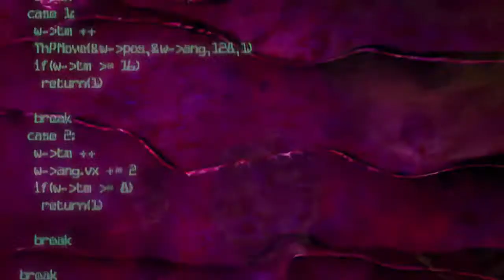PARASITE EVE: La Audioserie | Trailer (basada en el videojuego)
Traemos para ustedes el trailer de nuestra audioserie de Parasite Eve.
Si eres fan de la saga y quieres revivir los sucesos del primer videojuego, no puedes perdértela.
Y recuerda activar la campanita. Nos ayudarás mucho para hacer crecer este proyecto.

AVISO: Los derechos de Parasite Eve y sus personajes pertenecen a su creador Hideaki Sena, Square Soft y PlayStation. Este proyecto fue realizado solo con fines de entretenimiento. Hecho por fans y para fans.